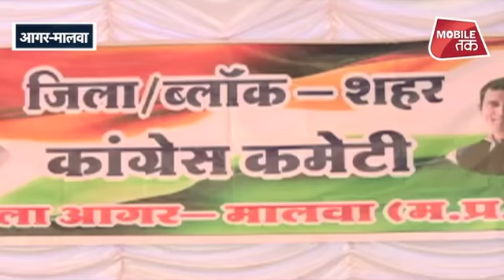कमलनाथ के मंत्री का बयान, जज और पुलिस का काम है ठोकना !| MP Tak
देवास- शाजापुर लोकसभा  सीट से कांग्रेस प्रत्याशी प्रह्लाद टिपानिया के लिए सभा करने आए कमलनाथ सरकार के कैबिनेट मंत्री हुकुम सिंह कराड़ा ने बीजेपी प्रत्याशी को लेकर विवादित टिप्पणी की.. कराड़ा ने मंच से संबोधन करते हुए कहा कि एक तरफ वो आदमी है जो हुक्म चलाता है.. जज और पुलिस होती है उनका काम ठोकना और बजाना होता है..